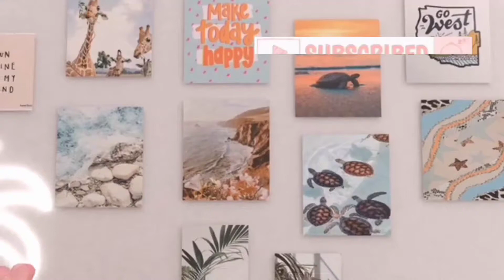Making neon wyvern part.2 ✨✨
★Tysm everyone for watching (◍•ᴗ•◍)★